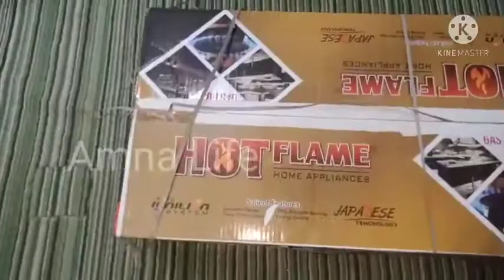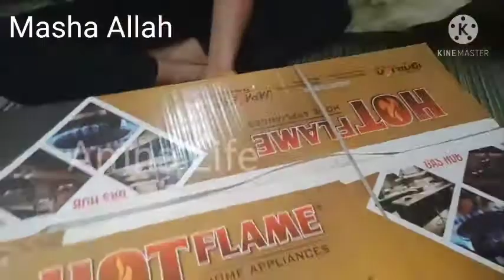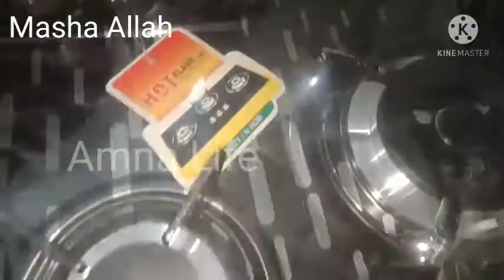I Bought Japanese Stove For My Home|Best Automatic Stove| Amna Life Vlogs